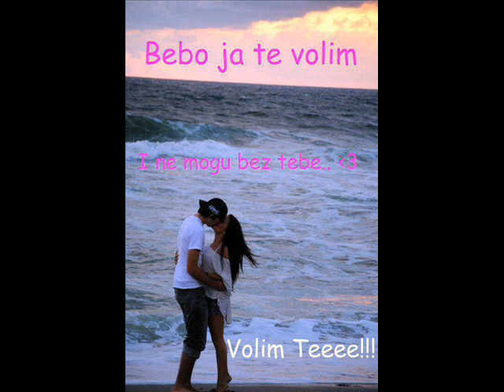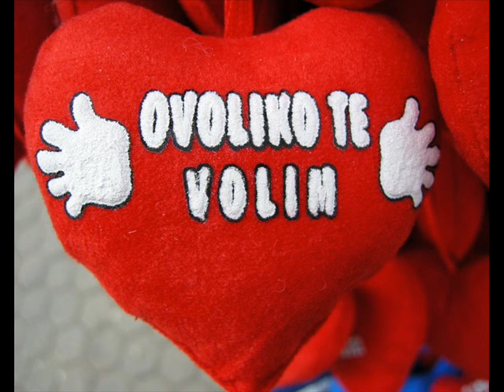Da te volim malo je reci